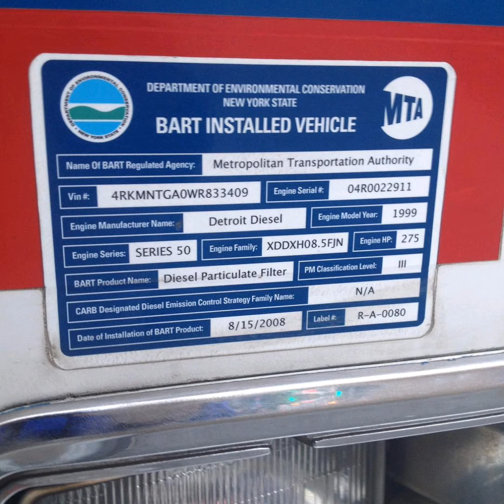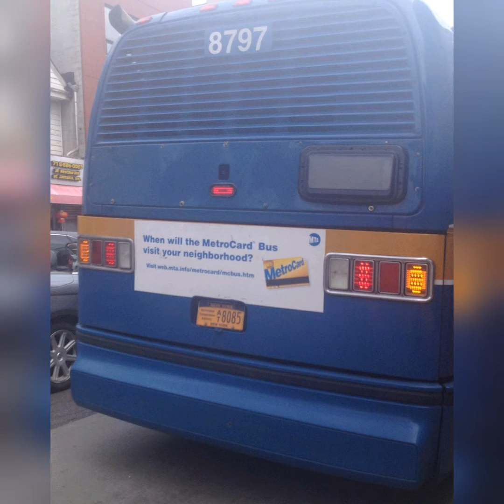MTA: nova 1996-1999 RTS-06 tribute